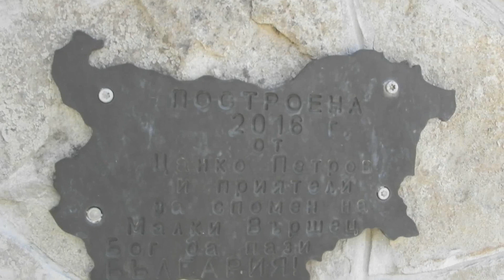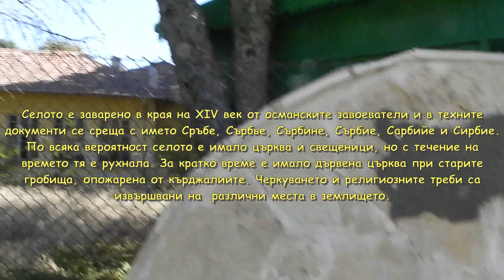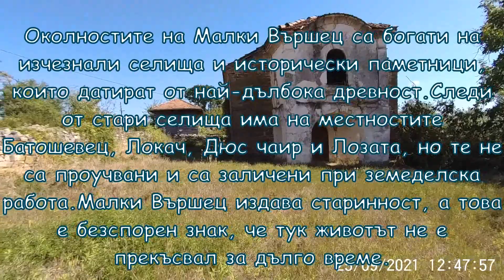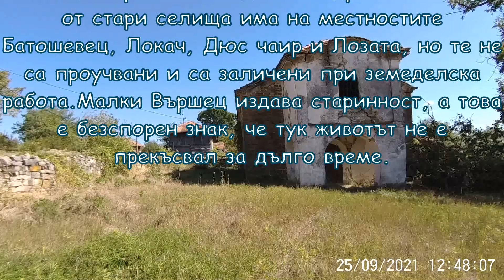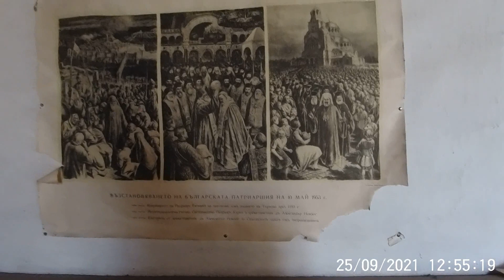с. Малки Вършец-Църква "Св. Пророк Илия" 2021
МАЛКИ  ВЪРШЕЦ ( Сръбе)село в Северна България, община Севлиево.
Клип изработен за facebook groups "Севлиево и Селата"

Селото е заварено в края на ХІV век от османските завоеватели и в техните документи се среща с името Сръбе, Сърбье, Сърбине, Сърбие, Сарбийе и Сирбие.
По всяка вероятност селото е имало църква и свещеници, но с течение на времето тя е рухнала. За кратко време е имало дървена църква при старите гробища, опожарена от кърджалиите. Черкуването и религиозните треби са извършвани на  различни места в землището. Църквата „Св. Пророк Илия” е построена през 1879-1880 г.    Околностите на Малки Вършец са богати на изчезнали селища и исторически паметници, които датират от най-дълбока древност.Следи от стари селища има на местностите Батошевец, Локач, Дюс чаир и Лозата, но те не са проучвани и са заличени при земеделска работа.Малки Вършец издава старинност, а това е безспорен знак, че тук животът не е прекъсвал за дълго време.

Местоположение: църква
Надморска височина: 388 m
GPS координати: 43°05'39.9"N 24°58'32.9"E